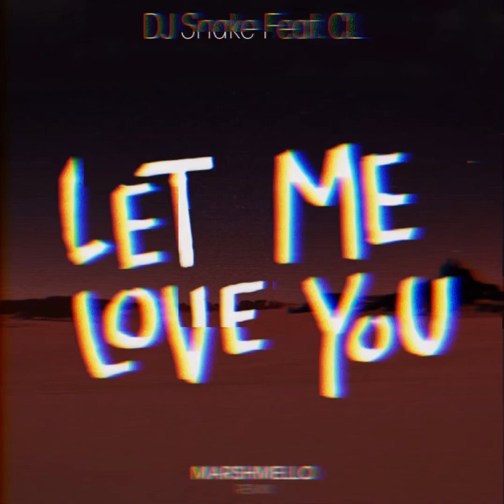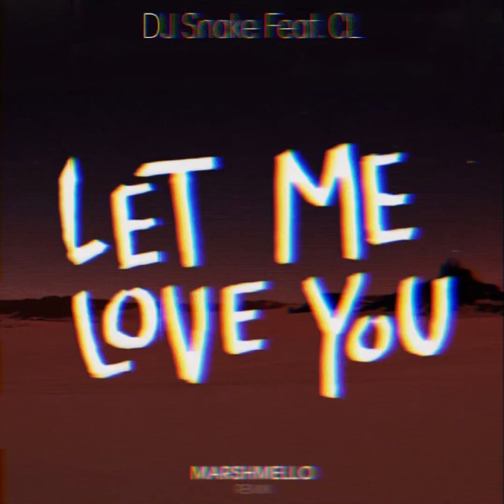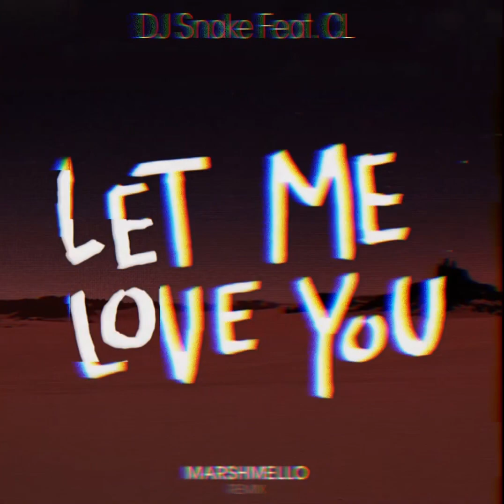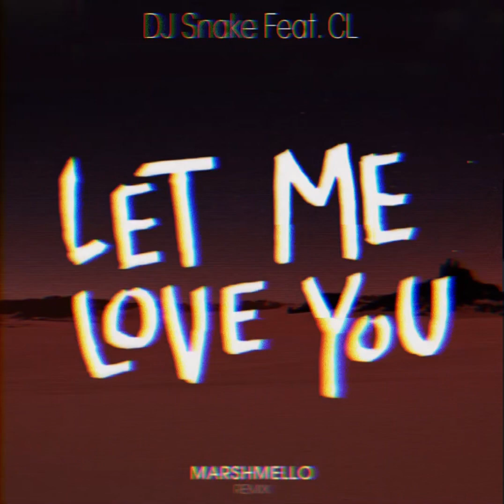Kesha Slays, DJ Snake & CL - Let Me Love You (Remastered Mix II) (Audio)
“Let Me Love You (Remastered)” is a “remastered” version of CL’s (from 2NE1) demo of “Let Me Love You” originally released with vocals by Justin Bieber. I found the highest quality snippets of CL’s demo online and then I tried my best to upscale them to sound a lil bit more ‘polished’ I guess you could say. I filtered an acapella and instrumental from the original snippets that were leaked and I amplified, equalized, and did a bunch of other stuff that hopefully made it sound better. I also included parts of the official instrumental to make it more complete. “Let Me Love You (Remastered Mix II)” serves as the first track off my new EP. I hope y'all enjoy this slightly enhanced version of CL’s demo cause this was the best I could do!!!